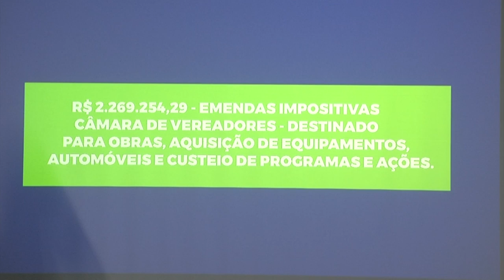Pato Branco anuncia investimentos em infraestrutura para a saúde do município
Gestão Pública: As obras são para atender a demanda da população.